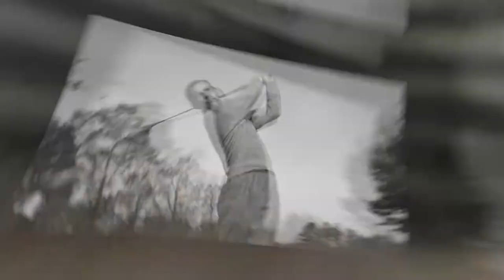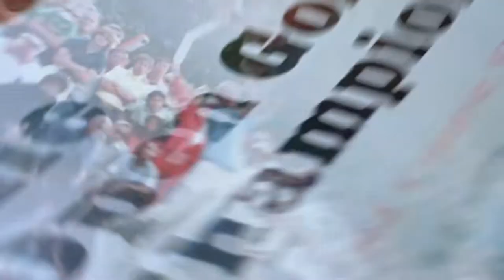Who Is The Real GOAT In Golf? | Tiger Woods or Jack Nicklaus?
Golf, just like any other sport, keeps evolving over the years. And every decade comes with new faces set to change the game and break records. While some can only try to break existing records, others have set records yet to be broken. And one such person is referred to as the game's greatest of all time.

But people often have some sort of a hard time having to decide who's the best between Jack Nicklaus and Tiger Woods. It could be a little tricky because Woods has won 15 major events despite starting just 86 compared to Jack, who's started 164, winning 18. And Woods has been runner-up seven times as opposed to Jack's 7. However, Jack remains the first player to break 270 for four rounds in a major championship.

Welcome to Royal Golf!  If you love everything about golf then this is the channel for you.

Inspired by Nonstop Sports, 24Golf, Sportopia, Tee Time Golf, Sports Craze, Rick Shiels Golf, Golf Plus.

Inspired by The Harsh Truth About the GOAT Debate

Inspired by Who's The GOAT In Every Major Sport?

Inspired by Who Is The Most Over Rated Golfer?